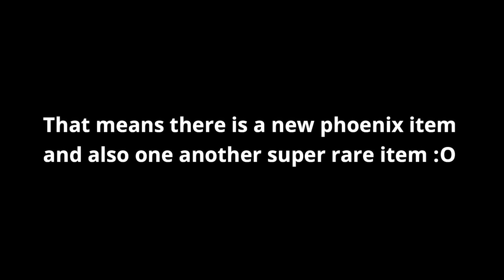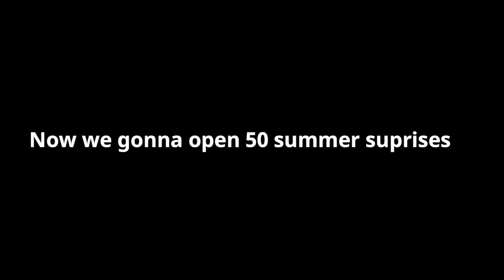*NEW* | NEPTUNE'S TRIDENT AND PHOENIX SCARF !!! + OPENING 50 SUMMER SUPRISES !!! - Growtopia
In this video i show you the new items! Neptunes trident and phoenix scarf !
Also im opening 50 summer suprises :D

neptunes trident
phoenix scarf